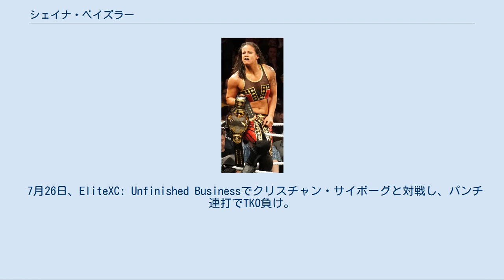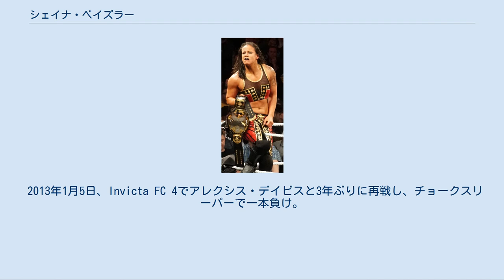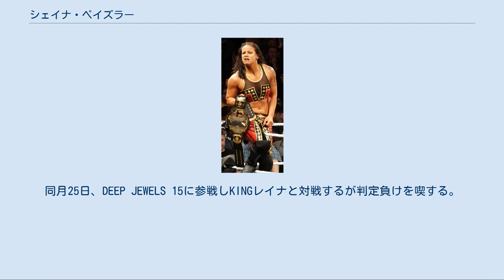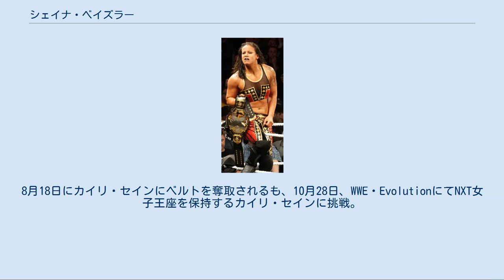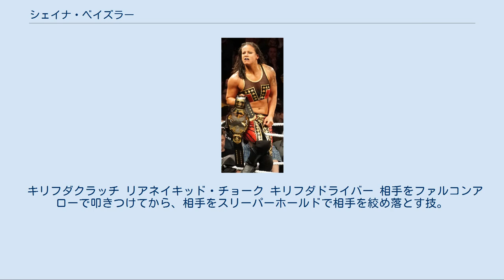シェイナ・ベイズラー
シェイナ・ベイズラー（Shayna Baszler、1980年8月8日 - ）は、アメリカ合衆国の女性総合格闘家、プロレスラー。
サウスダコタ州スーフォールズ出身。
 ジョシュ・バーネットからトレーニングを受けている。
 フライングVを背負って入場する。
特技はカードマジック。
 2007年2月18日、BodogFightでタラ・ラローサと対戦し、TKO勝ち。
 2008年4月5日、ShoXC: Elite Challenger Seriesでたま☆ちゃんと対戦し、ツイスター（グラウンドコブラツイスト）で一本勝ち。
 7月26日、EliteXC: Unfinished Businessでクリスチャン・サイボーグと対戦し、パンチ連打でTKO負け。
 2010年1月30日、Freestyle Cage Fighting 39で藪下めぐみと対戦し、ツイスターで一本勝ち。
 3月27日、アレクシス・デイビスと対戦し、判定勝ち。
 5月29日、UFCファンエキスポで行なわれたGrapplers Questのスーパーファイト（グラップリングの試合）でペニー・トーマスと対戦し、チョークスリーパーで一本負け。
 2012年7月28日、Invicta FC 2でサラ・マクマンと対戦し、判定負け。
 10月6日、Invicta FC 3でサラ・ダレリオと対戦し、チョークスリーパーで一本勝ち。
 2013年1月5日、Invicta FC 4でアレクシス・デイビスと3年ぶりに再戦し、チョークスリーパーで一本負け。
 2014年8月30日、UFCデビュー戦となったUFC 177で、女子バンタム級ランキング10位のベチ・コヘイアと対戦し、スタンドのパンチ連打でTKO負け。
 2015年3月21日、UFC Fight Night: Maia vs. LaFlareで、女子バンタム級ランキング9位のアマンダ・ヌネスと対戦し、ローキックでTKO負け。
 2015年9月26日、QPW（Quintessential Pro Wrestling）に参戦。
プロレスラーデビューを飾る。
チアリーダー・メリッサと対戦するが敗戦を喫する。
 2017年2月、女子プロレス団体であるスターダムに来日。
同月23日、紫雷イオの持つワールド・オブ・スターダム王座に挑戦するが敗戦。
ベルトを奪取するに至らなかった。
同月25日、DEEP JEWELS 15に参戦しKINGレイナと対戦するが判定負けを喫する。
8月、WWEが開催したWWEメイ・ヤング・クラシックに出場。
9月12日、決勝にてカイリ・セインと対戦するが敗戦。
準優勝という結果に終わる。
同月19日、WWEと契約を交わし入団。
 2018年4月7日、NXT Takeover: New OrleansにてNXT女子王座を保持するエンバー・ムーンに挑戦。
中盤より左腕を徹底して攻められ苦戦を強いられるが最後にキリフダ・クラッチを極めて勝利。
8月18日にカイリ・セインにベルトを奪取されるも、10月28日、WWE・EvolutionにてNXT女子王座を保持するカイリ・セインに挑戦。
中盤より盟友であるジェサミン・デュークとマリナ・シャフィールが客席から介入。
終盤にカイリからインセイン・エルボーを仕掛けられるも二人のアシストにより助けられ、最後にキリフダクラッチで極めて勝利。
ベルトを再奪取した。
 2019年12月19日、リア・リプリーの挑戦を受け、最後はスーパーリップタイドを決められて敗北、416日間保持し続けていたNXT女子王座から陥落した。
 2020年1月26日、ロイヤルランブル 2020の女子30人ロイヤルランブル戦に30番手として登場。
シャーロット・フレアーとの一騎打ちまで残るも、最後はリング外に落とされて準優勝。
 2020年3月8日、エリミネーション・チェンバー・マッチにて、４番目に登場した。
サラ・ローガンをキリフダクラッチで絞め落とし、ルビー・ライオットを同じくタップアウトさせ、ナタリアも同じ技で仕留めた。
この時点でリングに一人だけとなり、次に登場してきたリヴ・モーガンを圧倒的なパワーで金網と鉄柱に叩きつけ、最後はコーナーポストでキリフダクラッチで完全宙吊りにして絞め落とした。
最後に登場してきたアスカには善戦されるも、結...